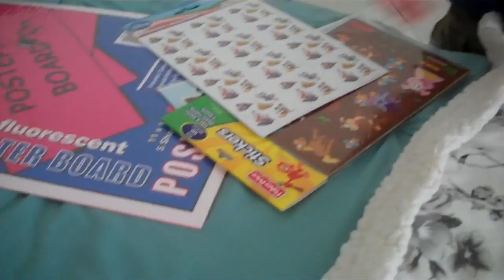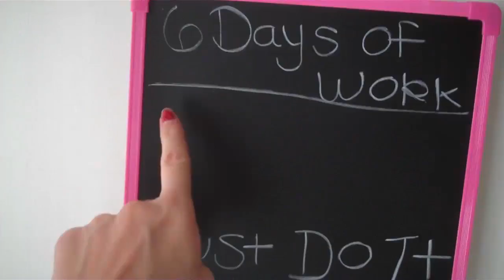LISTEN UP COOPER!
I love getting organized and motivated! Here's a quick vlog of Cooper and I going after our new year's resolutions. Comments, video responses, pictures, likes...they are all welcome here. 1 - 2 love you! XO